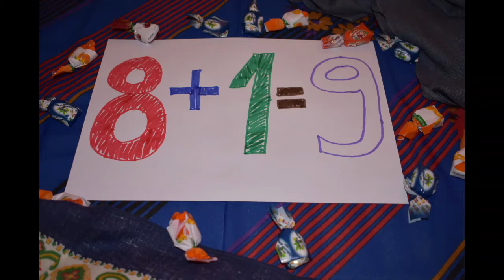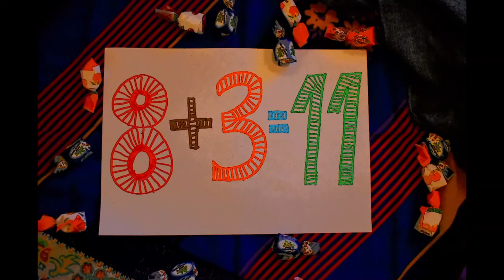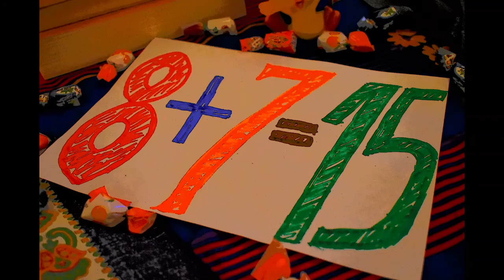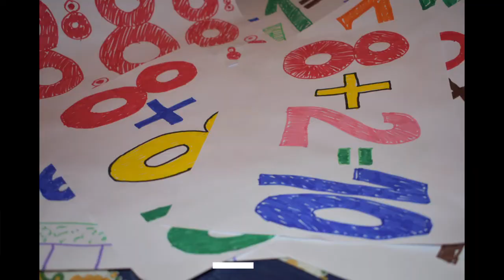Fun math for kids, adding with number eight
This video is about how kids to learn math through fun and painting. Enjoy